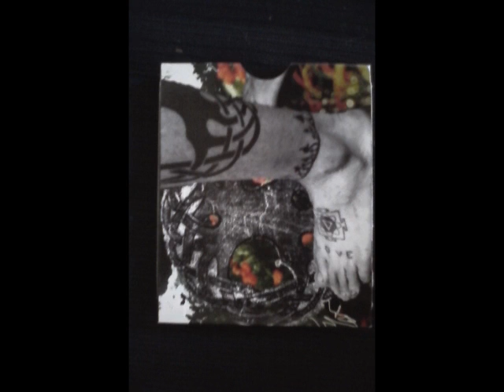evil in the night